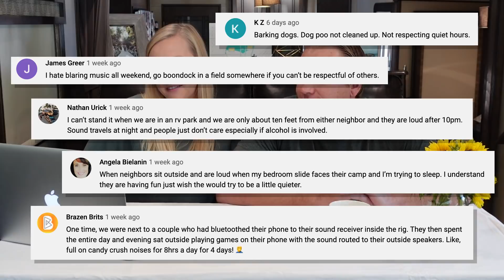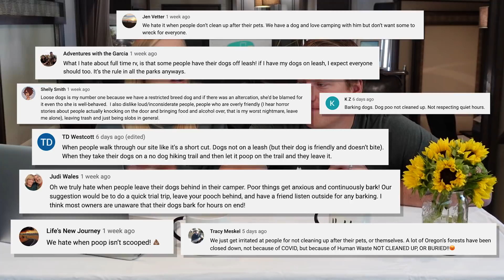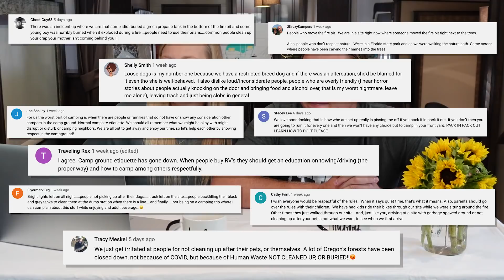REVEALING THINGS RVERS ACTUALLY HATE ABOUT OTHER RVERS!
Want To Avoid Making A Faux Pas The Next Time You Are At A Campground? Check Out Our 10 Camping Rules You Should Never Break According To Campground Owners

➝ This Episode:
We asked and you answered! In this video, we go through the top things RVers hate about other RVers. We sat down to review your submissions and add a few of our personal stories to mix. From poor etiquette to theft, we go through it all!

We've created over 50 different designs for our camping shirts and know there is something for everyone in our store. Our shirts are fun, soft and have just the right amount of stretch. Our sweaters are perfect for fall and winter camping trips too! Safe to say we love 'em!

Have you ever felt like there is so much to keep track of for RV living? Forgetting steps on moving day? Want a fun way to track the states or National Parks you've visited? We've got you covered. These are downloadable PDFs we've created for soon to be RVers and experienced RVers alike. It's how we stay organized on the road and you can too!

This is how we can get to know you better. It's another way to support our journey and where we can support yours too.

These are RV products we love and recommend to everyone.

➝ Our RVing Essentials:

➝  Getaway Couple Partners
These are some of our favorite partners and have found their products to be essential for RV living.

Although we share our tips and tricks that work for us, we are not travel or RV experts, therefore it's important to do your own research to find what works best for you. We are a participant in the Amazon Services LLC Associates Program, an affiliate advertising program designed to provide a means for us to earn fees by linking to Amazon.com and affiliated sites.